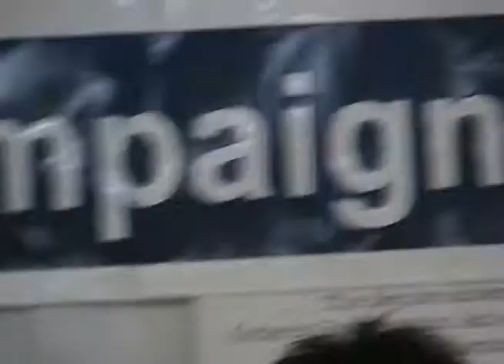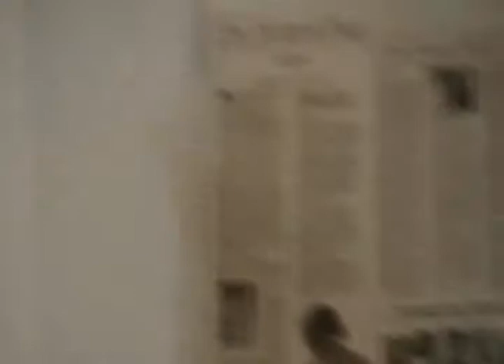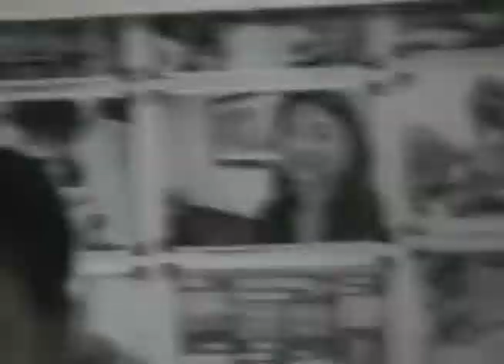2006-10-18 Korean American One Vote Campaign Press Conference Cam1 06-38c